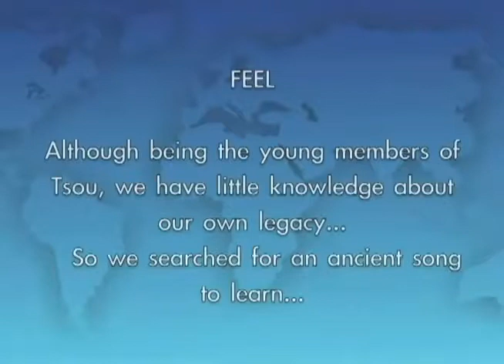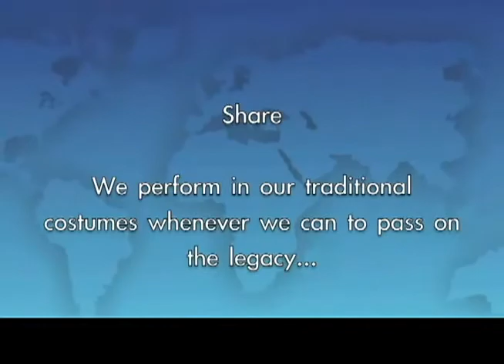「童心協力 翻轉地球」 未來的歷史！ The history of the Future!